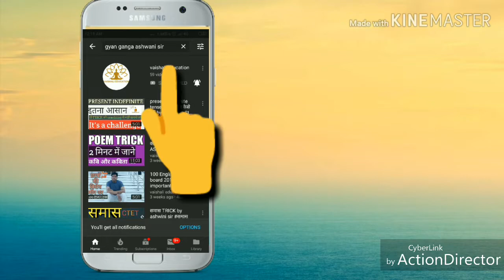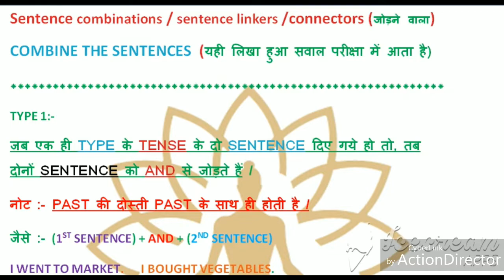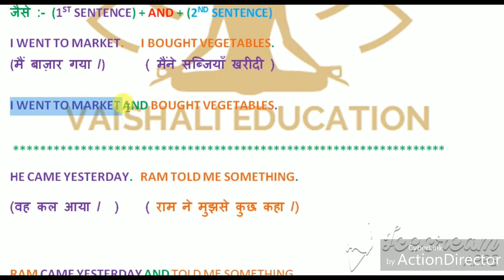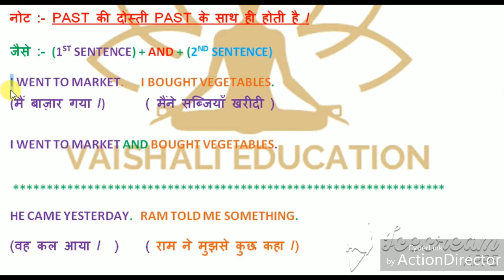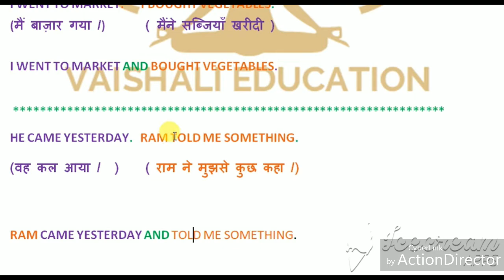Sentence combination #1 in hindi,combine the sentence , sentence linker,how to combine sentence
इस वीडियो के माध्यम से आप दो वाक्यों को आपस में जोड़ने की कला को बहुत ही आसानी से ,अपनी भाषा में सीख पाएंगे।